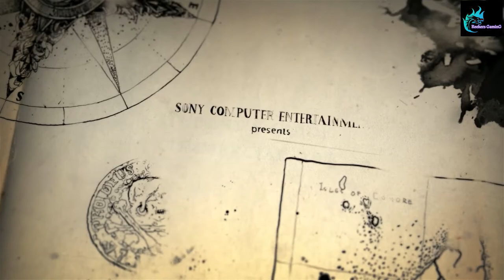uncharted the lost legacy jail break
reekers gaming